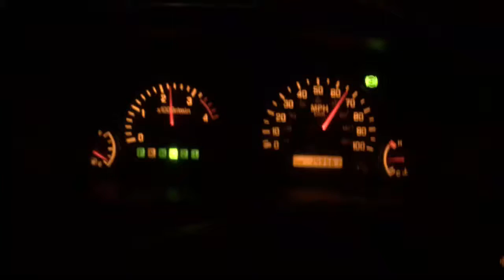Shake shake shake.